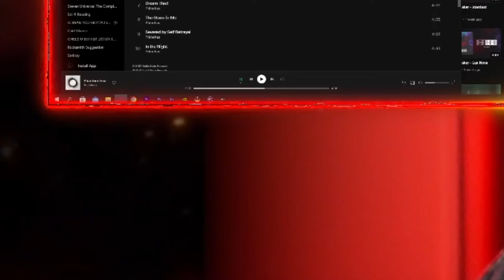EASILY MY FAVORITE TRACK | Thorns - Phinehas Reaction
These reactions were taken from the Twitch livestream we did last Friday, join us next time for all the fun!

It supports the channel and allows me to continue doing what I do.

(The comments made during these videos are purely based on preference. Appreciate the artists, enjoy the music, and stay positive everyone.)

Intro: (0:00)
Reaction: (0:28)
Review: (5:08)